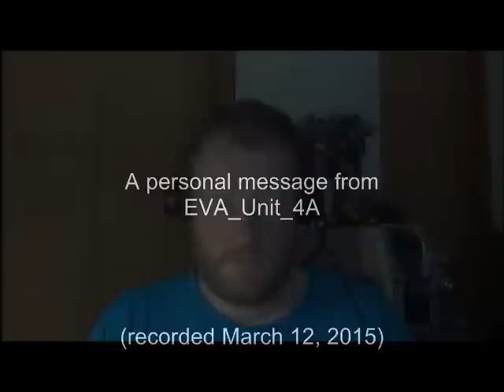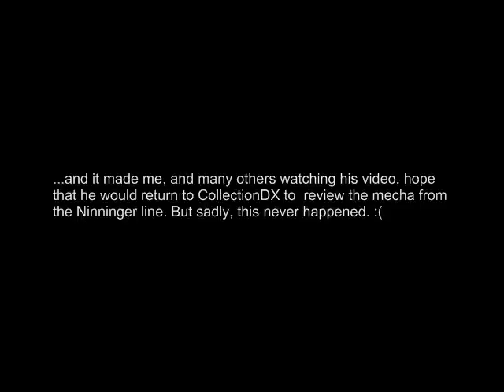A personal message from EVA_Unit_4A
A non-review video, responding to fan demand.

CollectionDX is your source for Reviews, News and Collections of the latest Japanese Toys, American Toys, Robots, Designer Toys and Action figures.